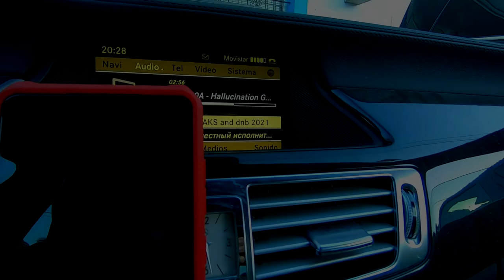BLONDISH live from BLUE MARLIN IBIZA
🌟 Get ready to be swept away on a euphoric journey as Blond:ish, the reigning queen of beats, graces the stage at Blue Marlin Ibiza for an electrifying live session! 🎧✨

🔥 Blond:ish, the epitome of musical brilliance, is set to unleash a sonic storm under the Ibiza stars. Known for her boundary-pushing soundscapes, she invites you to an exclusive live session where every beat is a heartbeat and every note is pure ecstasy.

🏝️ Picture yourself on the iconic shores of Ibiza, surrounded by the pulsating energy of Blue Marlin. As night falls, Blond:ish will transport you to a realm where the music becomes a symphony of emotions, and the dance floor transforms into a euphoric playground.

🚀 This is more than a live session; it's an immersive experience where Blond:ish reigns supreme, and the beats become a heartbeat. Join us at Blue Marlin Ibiza for a night of sonic bliss, where music transcends boundaries, and the dance floor becomes a canvas for collective euphoria.

You are granted permission to utilize this video footage at no cost, provided that you include a link to my channel within your video's description. As a token of appreciation, you also have the option to show your support by buying me a coffee. Thank you for respecting this requirement and for considering this gesture of gratitude. Enjoy the content!

Still sharing the Best Moments of Life on IBIZA & FORMENTERA Islands.
We will be extremely happy and grateful for your support!

3. Press the "THANKS" button. We will be very grateful to you!
4. Send SUPERTHANKS during our livestreams